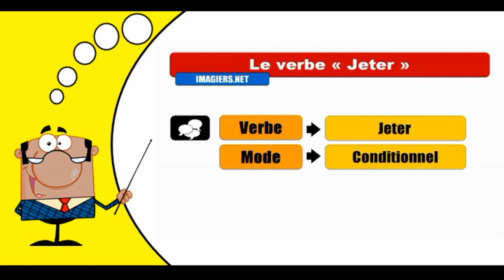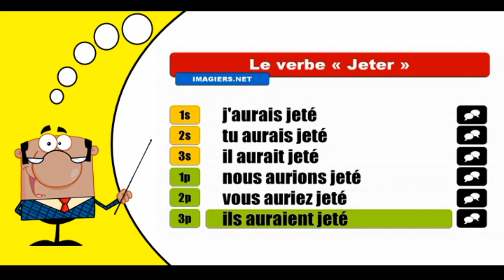Aprender la conjugación del francés I Jeter I Conditionnel Passé